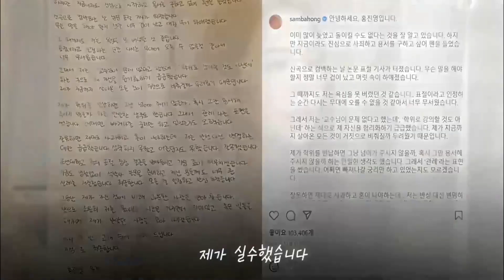팝송도 잘하는 홍진영